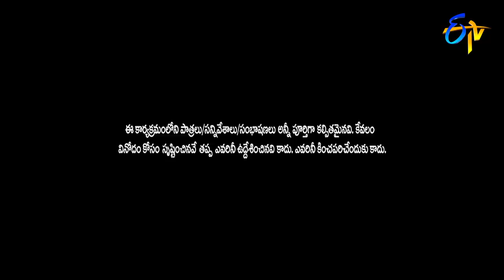Posani Krishna Murali Performance | Ugadi Jathirathnalu | ETV Ugadi Event 2021 | 13th April 2021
Posani Krishna Murali takes part in the Ugadi Jathirathnalu event to make this Ugadi entertaining.